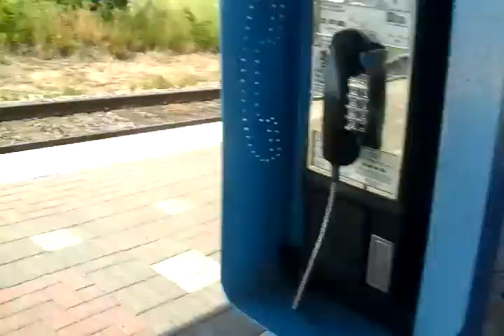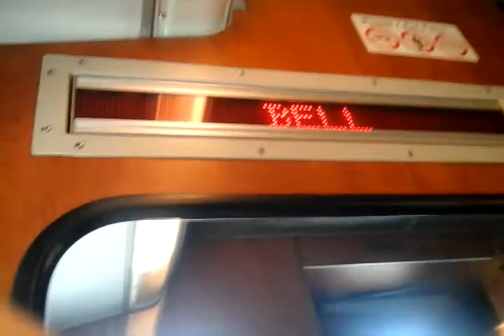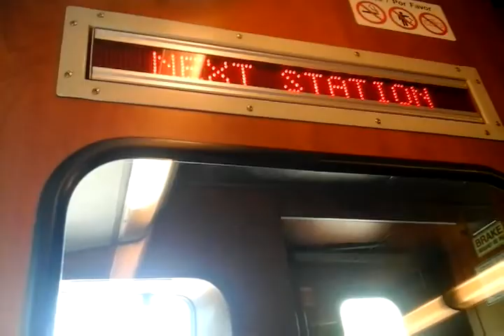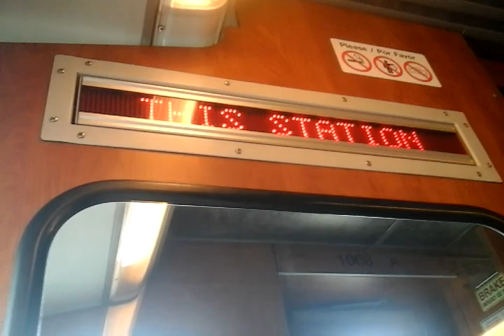TRE: Richland Hills To Centreport/DFW Airport